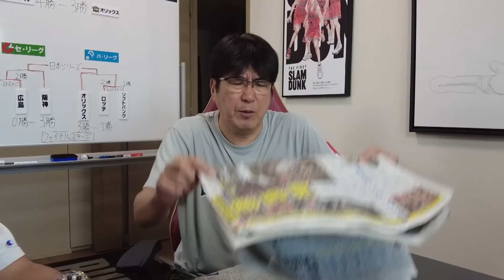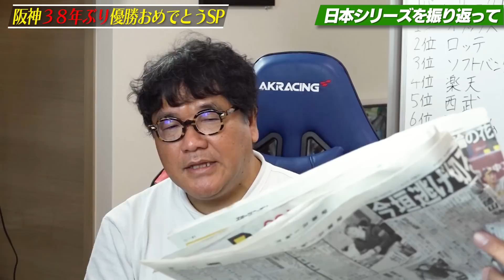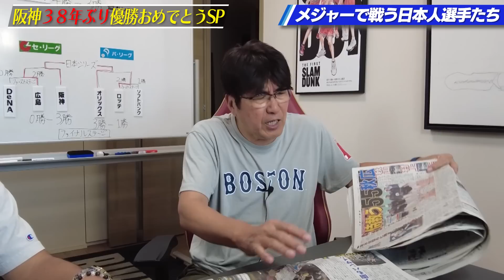プロ野球史に残る奇跡と感動の2023年✨阪神３８年ぶりの優勝おめでとうSP後編✨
阪神タイガース38年振り、悲願の優勝を果たした特別企画2夜連続緊急配信‼️
後編では日本だけじゃない！メジャーも語ります！！
貴ちゃんが大胆予想！FA大谷さんは〇〇へ行く・・・
競馬大好き竹山さんはジャパンカップを大予想！！三連単を狙うなら・・・

野球に競馬に大盛り上がりのおじさんたち。
がしかし最後はまさかの展開に！！？

２０２４年も貴ちゃんねるずはプロ野球を全力で応援します！！
【AKRacing】
■AKRacingとは AKRacingチェア製品は、2015年の国内発売以降その快適性と高い質感が評価され、ハイクラスゲーミングチェアとしてプロゲーマーはもちろん一般のeスポーツファンにも広く採用されており、また一般のデスクチェアとして長時間のデスクワークを要するオフィスシーンでの活用事例も増えています。 AKRacingでは自社工場・自社生産にこだわり、チェア基幹部品のサプライヤーも関連会社化することで一貫した生産管理を行い、品質の向上と安定に努めています。 AKRacingはそのブランドの起源をレーシングカー用シートの開発・生産に持ち、eスポーツ関連市場の黎明期からプレーヤーを支えるチェアの重要性に着目し、カーシートのテクノロジーを応用したハイエンドゲーミングチェアを提案し続けています。

【話題に上がっていた谷繁ベースボールチャンネルの貴ちゃん出演回はこちら】

🔥石橋貴明
SPORTS BULL presents【石橋貴明のGATE7】
日曜朝７時〜７時３０分

 / takachannels_tn

 / maccoi_saito

🔥KuWadeMOMPE情報
【音楽配信】

🔥BPressure情報
【CD】
1st アルバム「Green Light」　11曲入りCD　3000円(税別)
全国のCD・レコード店、amazon、楽天などのオンラインショップで販売中

もしくはチャンネル運営笑軍スタッフまで